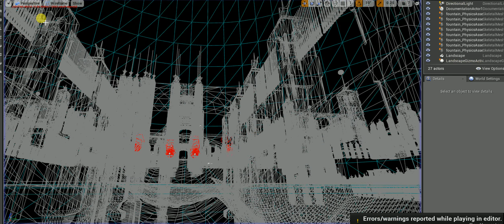laggy map test